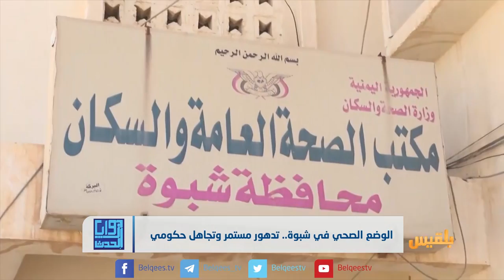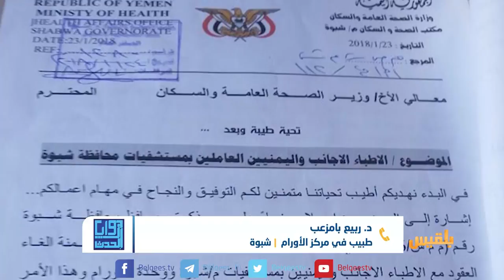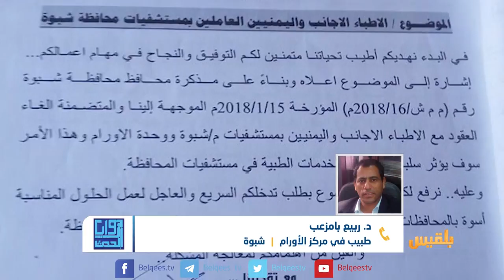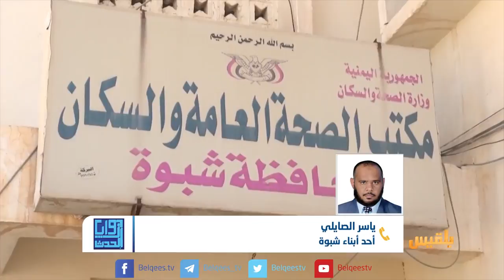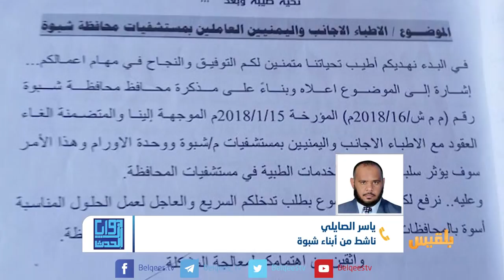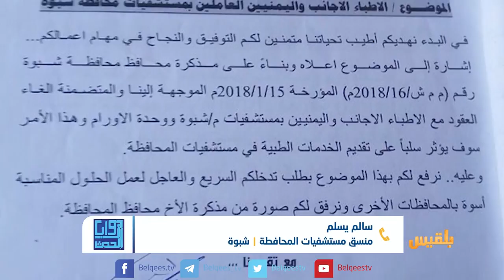زوايا الحدث | الوضع الصحي في شبوة.. تدهور مستمر وتجاهل حكومي | تقديم: سامي السامعي